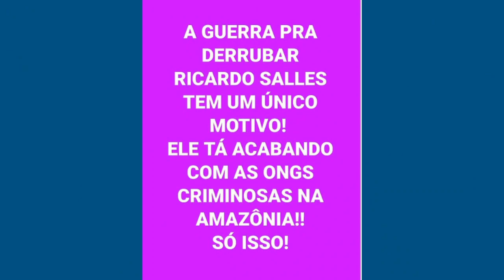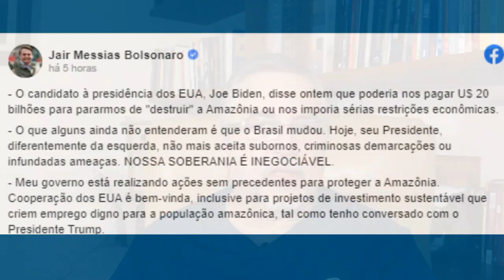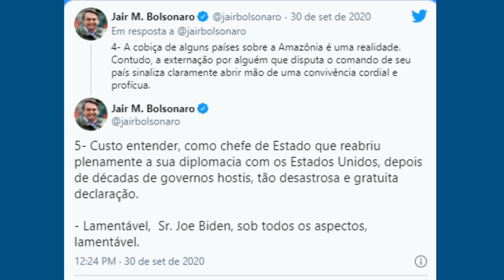RODRIGO MAIA, CADÊ VOCÊ ?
Marcelo Campos comenta a declaração do candidato à presidência dos Estados Unidos, Joe Biden, que afronta nossa soberania; as reações do assessor da presidência e do presidente Jair Bolsonaro, bem como a omissão do presidente da Câmara dos Deputados, Rodrigo Maia.